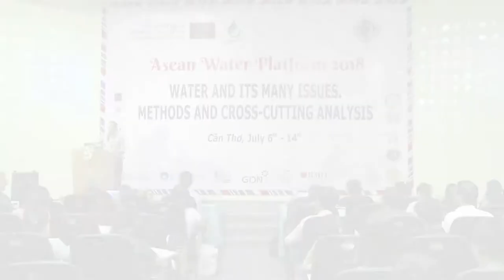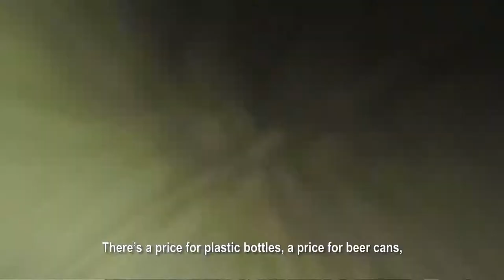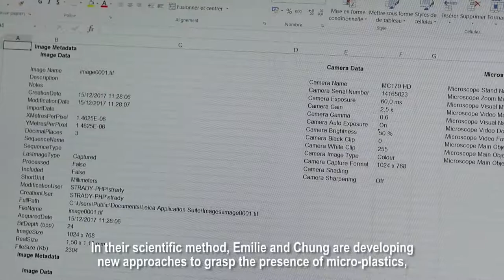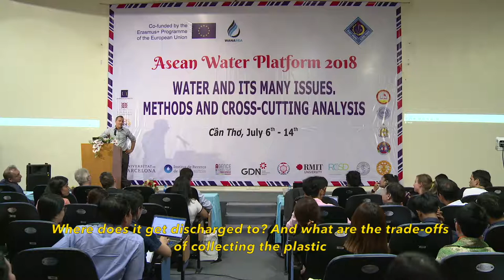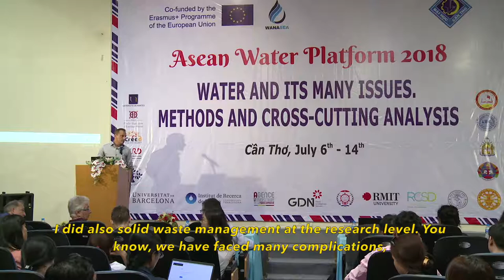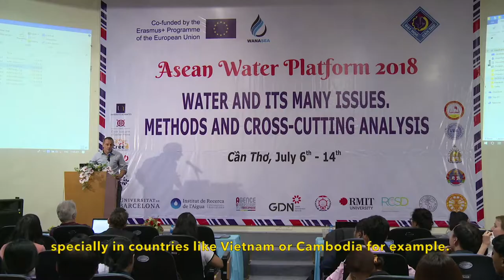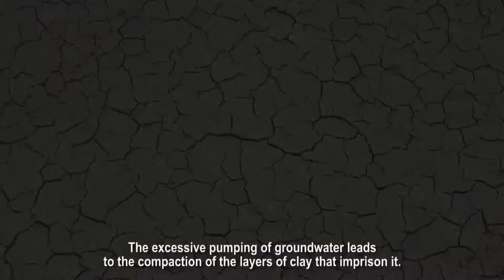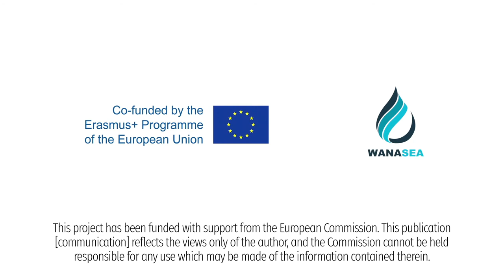AWP 2018 - Some Examples about Environmental and Social Challenges - Alexis Drogoul, IRD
Full topic: Some Examples about Environmental and Social Challenges: Solid Waste Management and Human
 Impacts on Deltas
IRD Video clips and discussion.
Asean Water Platform 2018 is the program that aim to build capacity in research on water natural resource management (WNRM) within the partner countries’ institutions.
This project has been funded with support from the European Commission. This publication
[communication] reflects the views only of the author, and the Commission cannot be held responsible for any use which may be made of the information contained therein.